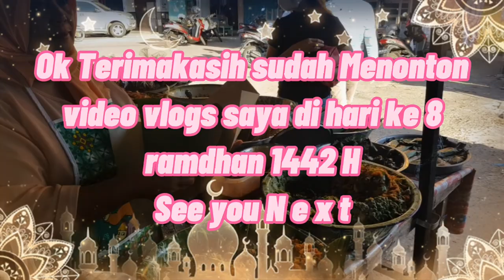ramadhanvlog2021#ramadhankarem RAMADHAN VLOGS PART8 BELI BUAH NAGA DAN NGABUBURIT DI PASAR SORE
Pada puasa di hari 8 saya ngabuburit sambil beli buah Naga dan jalan jalan ke pasar sore dadakan yg menjual makanan jadi atau siap dihidangkan untuk berbuka puasa bagi masyarakat yang bekerja atau tidak sempat masak karena bekerja
Terimakasih semua sedah mengklik video ini
Wassalam